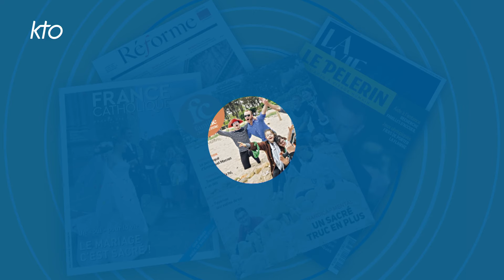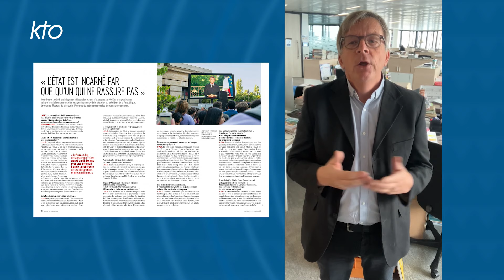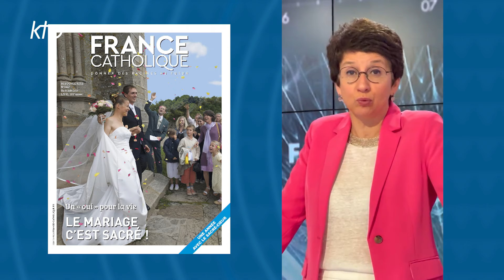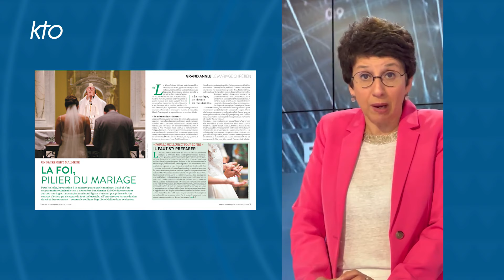A la Une du 13 juin 2024